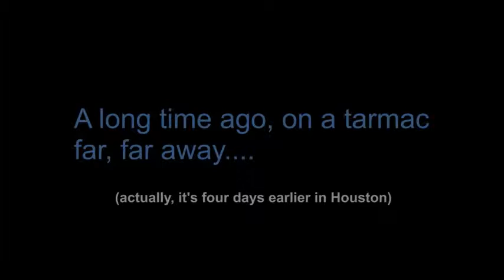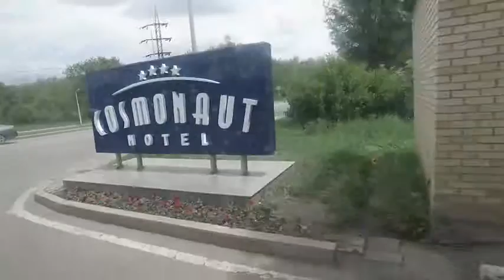Dan Goes to Kazakhstan